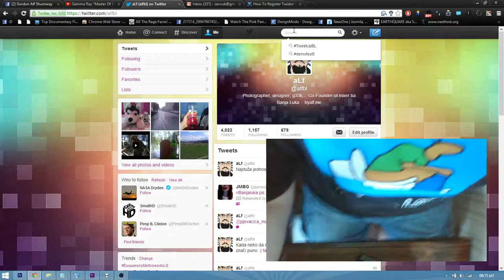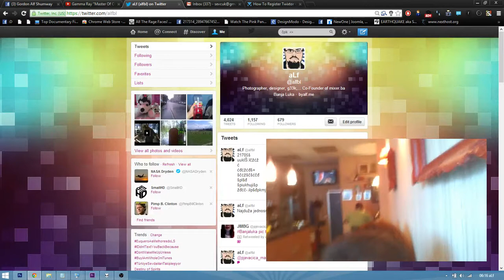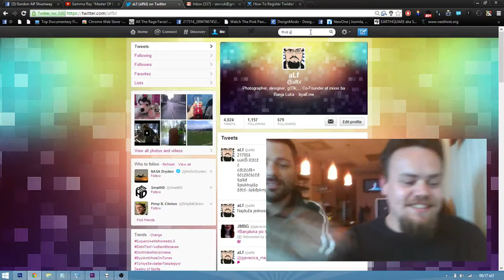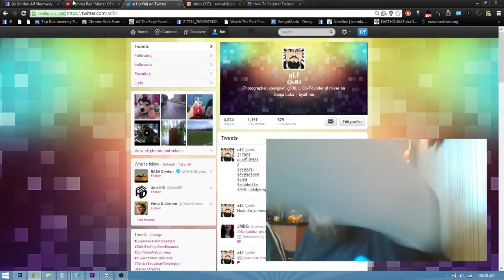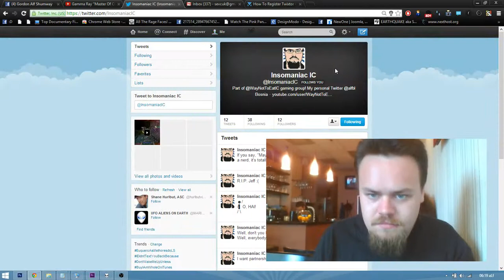Prosipanje piva po laptopu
Prosulo nam se pivo.. pa smo čistili :P